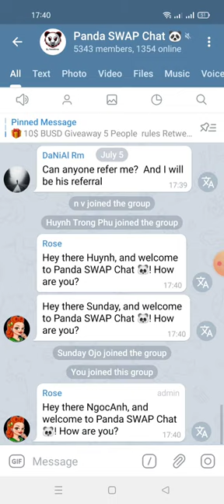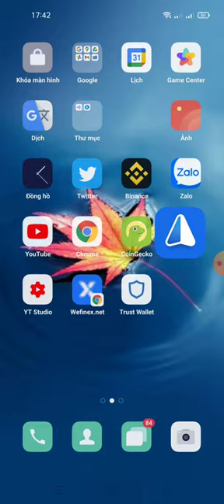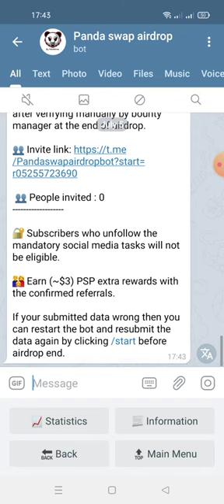hướng dẫn nhận 12$PSP đến từ sàn pancakeswap (kèo ngon)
Link ĐK
📈 Referral Balance: 0$ Worth PSP for joining Social Media will be updated after verifying manually by bounty manager at the end of airdrop.

🔐 Subscribers who unfollow the mandatory social media tasks will not be eligible.

👨‍👩‍👧 Earn (~$3) PSP extra rewards with the confirmed referrals.